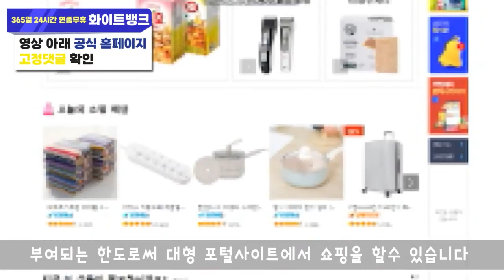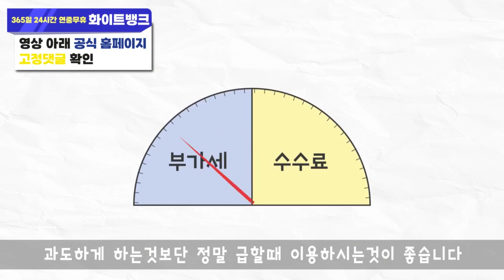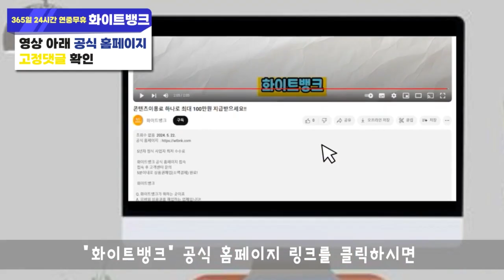콘텐츠이용료현금화 어제 직접 이용해본 후기